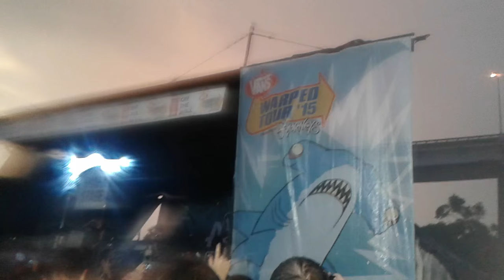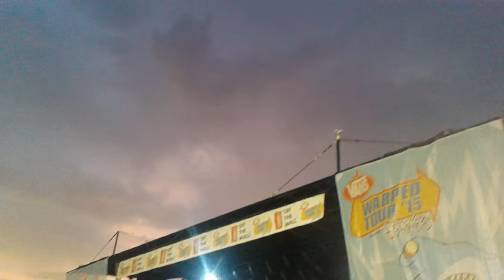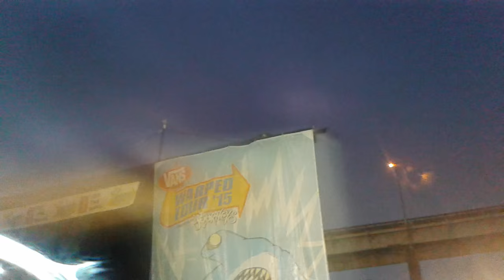Asking Alexandria @ Vans Warp Tour in Jacksonville, FL July 6th, 2015 20150706 202333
The incredible electrical storm during this wet was amazing and the lens must have gotten wet by the large cold raindrops creating vivid video FX in the filming.